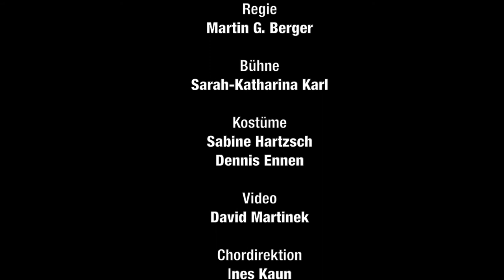FAUST (MARGARETE) - Theater und Orchester Heidelberg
Oper von Charles Gounod mit Texten aus Elfriede Jelineks "FaustIn and out"
Premiere am 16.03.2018 im Marguerre-Saal

Libretto von Jules Paul Barbier und Michel Florentin Carré, nach Carrés Drame fantastique Faust et Marguerite (1850) und Faust. Der Tragödie erster Teil (1806) von Johann Wolfgang von Goethe in der Übersetzung von Gérard de Nerval

Neufassung unter Verwendung von Texten von Elfriede Jelinek (FaustIn and out),  Friedrich Schiller, Arthur Schopenhauer, den Prozessakten gegen Susanna Margaretha Brandt, einem Urteil des Bundesgerichtshofs und Text von Martin G. Berger

Die Geschichte ist alt, und doch wiederholt sie sich immer aufs Neue: Ein abgelebter Mann hofft durch die Liebe eines jungen Mädchens die jugendliche Potenz und vor allem seine Macht auf ewig zu erhalten. Für den jungen Regisseur Martin G. Berger ist es essentiell, die Oper FAUST (MARGARETE) auf ihre patriarchalen Muster hin abzuklopfen und den Blick auf die Rolle der Frau zu lenken. Einen ähnlichen Weg beschritt Elfriede Jelinek, als sie in ihrem Sekundärdrama "FaustIn and out" Goethes "Urfaust" einer radikalen Neudeutung unterzog: Das maskuline Gegenüber als Liebhaber, Vater, Ernährer, Beschützer und Gott in einem. Und als Lebenszerstörer.

In der Produktion des Theaters und Orchesters Heidelberg wird die französische Oper mit dem deutschsprachigen Text der österreichischen Autorin sowie weiteren Textausschnitten von Schiller, Schopenhauer, historischen Prozessakten u. a. verknüpft. Die stark emotionale Ebene der gounodschen Musik erfährt so eine Brechung durch die Reflektion des Inhaltes.

Musikalische Leitung Elias Grandy | Olivier Pols | Dietger Holm
Regie Martin G. Berger
Bühne Sarah-Katharina Karl
Kostüme Sabine Hartzsch | Dennis Ennen
Video David Martinek
Chordirektion Ines Kaun
Dramaturgie Merle Fahrholz

Faust Martin Piskorski | Ks. Winfrid Mikus
Méphistophélès James Homann
Marguerite Hye-Sung Na
Valentin Ipča Ramanović | Oleksandr Prytolyuk
Siébel Shahar Lavi
Er Raphael Rubino
Sie Magdalena Neuhaus

Chor und Extrachor des Theaters und Orchesters Heidelberg
Philharmonisches Orchester Heidelberg